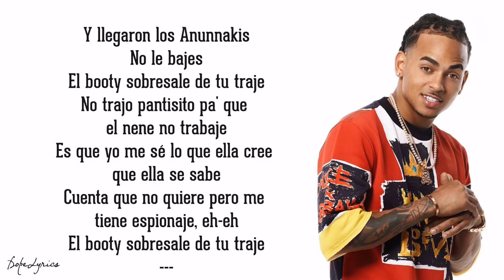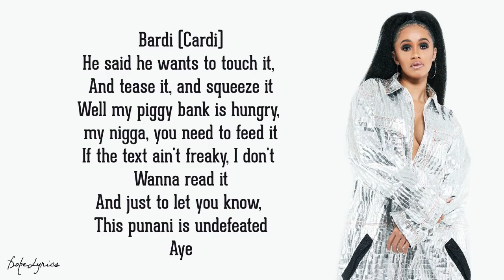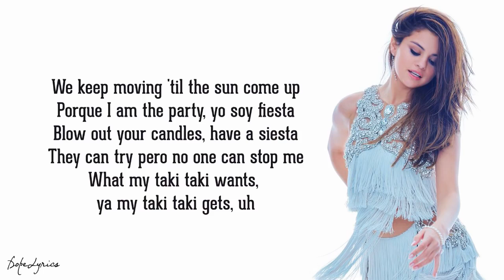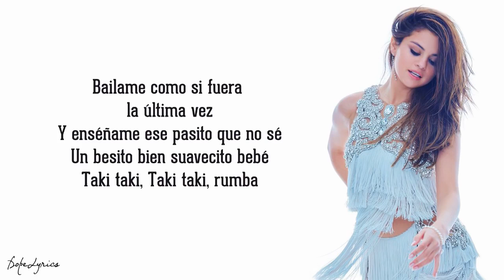Taki Taki - DJ Snake ft. Selena Gomez, Ozuna & Cardi B (Lyrics)